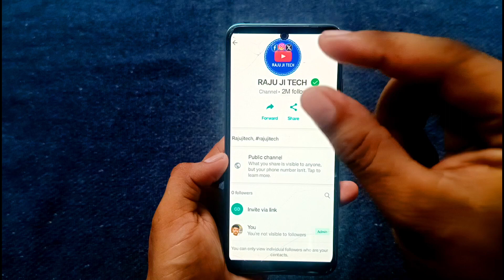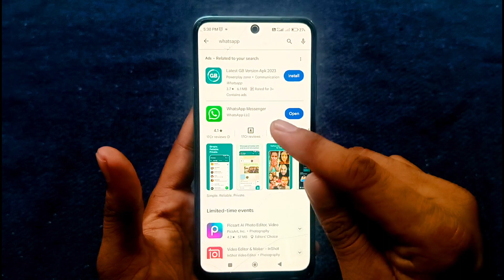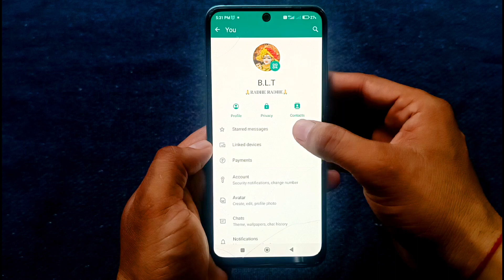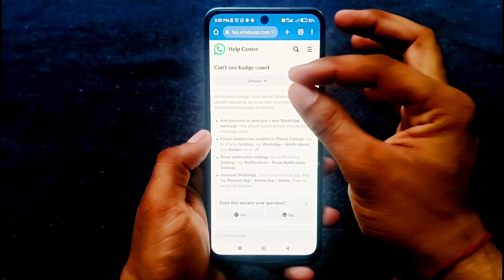WhatsApp Channel Par Green Tik On kaise kare | WhatsApp Channel Green Tik verification kaise kare?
👇 YOURE QURESES 👇
WhatsApp Channel Par Green Tik On kaise kare
WhatsApp Channel Green Tik verification kaise kare
WhatsApp channel par green Tik on nahi ho raha